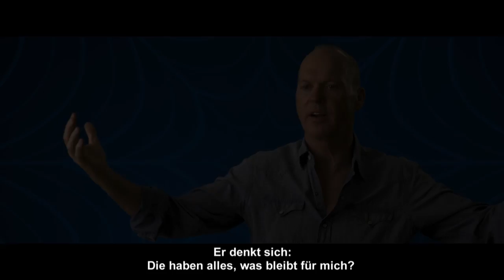SPIDER-MAN HOMECOMING - Featurette "Vulture Salvage Crew" | Ab 14.7.2017 im Kino!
Nach seinem sensationellen Debüt in „The First Avenger: Civil War“ muss sich der junge Peter Parker/Spider-Man (TOM HOLLAND) in SPIDER-MAN: HOMECOMING erstmal mit seiner neuen Identität als Netze-schwingender Superheld anfreunden.

Immer noch euphorisch von dem packenden Kampf mit den Avengers kehrt Peter in seine Heimat zurück, wo er mit seiner Tante May (MARISA TOMEI) und unter dem wachsamen Auge seines neuen Mentors Tony Stark (ROBERT DOWNEY JR.) lebt. Es fällt ihm jedoch nicht leicht, sich im Alltag zurechtzufinden – vielmehr will er beweisen, dass er mehr ist als nur der sympathische Spider-Man aus der Nachbarschaft. Als aber The Vulture (MICHAEL KEATON) als neuer Gegenspieler auftaucht, gerät plötzlich alles, was Peter im Leben wichtig ist, in große Gefahr.

He is back! Im Kinosommer 2017 kehrt Tom Holland („The First Avenger: Civil War“) in seine Rolle als Peter Parker alias Spider-Man zurück. Ihm zur Seite steht kein Geringerer als ‚Avengers‘-Ikone Robert Downey Jr. („Iron Man 1-3“, „Sherlock Holmes“), der ihn auf seine neue Rolle als Superheld vorbereitet. Darüber hinaus werden auch Marisa Tomei („The First Avenger: Civil War”) als Tante May und Jon Favreau („Iron Man”) als Happy Hogan ein Auge auf den jungen Helden werfen, während er in Michael Keaton („Batman“, „RoboCop“) als The Vulture einen übermächtigen Gegner findet. In weiteren Rollen sind u.a. Zendaya („Shake It Up – Tanzen ist alles“), Donald Glover („Der Marsianer“) und Tyne Daly („Für alle Fälle Amy“) zu sehen. Basierend auf dem Marvel-Comicbuch von Stan Lee und Steve Ditko produzierten Mastermind Kevin Feige und Amy Pascal den neuesten Geniestreich aus dem Marvel Cinematic Universe, bei dem Regisseur Jon Watts („Cop Car”) alle Fäden in der Hand hält.